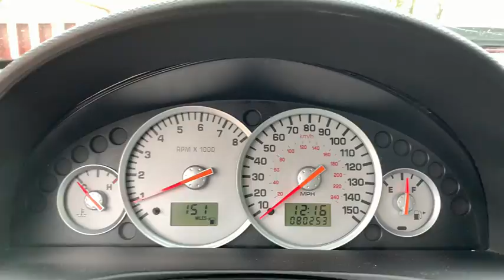2002 Mercury Cougar Columbus, Delaware, Powell, Marion, Sunbury OH F94670B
Laser Red Clearcoat Metallic Used 2002 Mercury Cougar available in Delaware, Ohio at Byers Ford. Servicing the Columbus, Powell, Marion, Sunbury, OH area.

Byers Ford
1101 Columbus Pike

This Mercury Cougar has many features and is well equipped including, Collision Avoidance System, Collision Warning System, Touchscreen Controls, *Backup Camera, Automatic Headlights, Bluetooth Hands-Free, Voice Recognition, ACCIDENT FREE CARFAX, CRUISE CONTROL, ELECTRONIC STABILITY CONTROL, iPod/MP3 CONNECT, KEYLESS ENTRY, LOCAL TRADE, POWER SUNROOF / MOONROOF, BACKUP CAMERA. Recent Arrival! 2002 Mercury Cougar V6 Clean CARFAX.brbrbrByers Auto is family owned and operated and has been serving Central Ohio in the automotive industry since 1897. Stop by our dealership on Columbus Pike in Delaware. We have a committed and knowledgeable staff that will help you with your automotive needs. Price does not include tax, title, and $250 document fees. **Online pricing may require Ford Motor Credit financing and other stipulations to be met.*